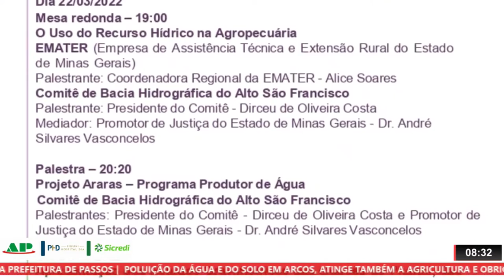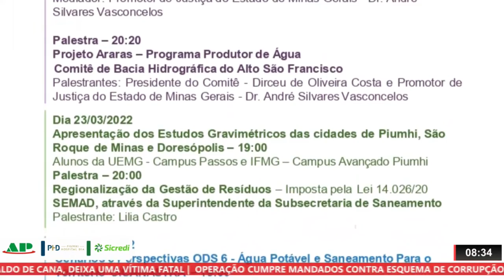CONSÓRCIO CICANASTRA E PARCEIROS REALIZAM A 1ª SEMANA DO DIA MUNDIAL DA ÁGUA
| PIUMHI |